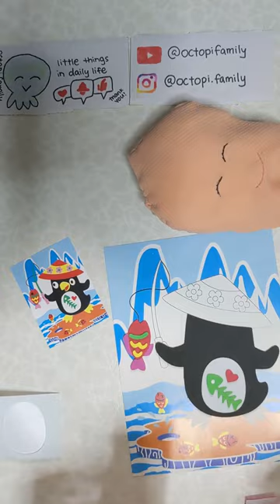🐧 Sticker Foam Art - Penguin fishing with sombrero hat!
I really like this penguin, it looks so cute and happy!